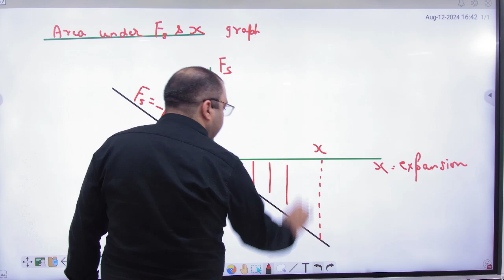8 Area under F and x curve